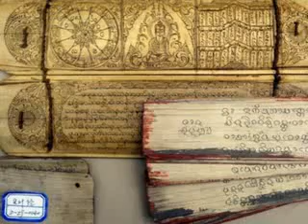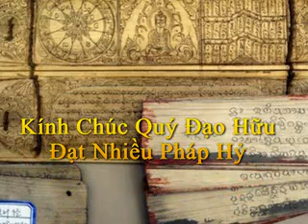07 Thien Chi & Quan 2011 Su Giac Chanh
Thiền Chỉ & Thiền Quán (Như Lai Thiền)
Sư Giác Cha1nh thuyết giảng 2011